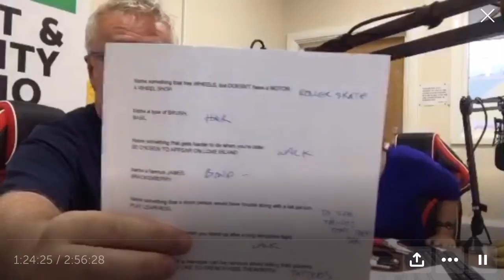Family Misfortunes - With Greg and / vs Karen on Coast and County Radio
Watch her panic. Watch her struggle. Listen to her answers. Just hilarious.